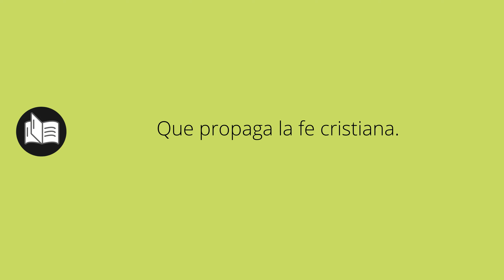Que significa APOSTÓLICO • apostólico SIGNIFICADO • apostólico DEFINICIÓN • Que es APOSTÓLICO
Que significa apostólico en español. Cual es el significado y definicion de apostólico. que es apostólico. apostólico definiicon en español. Todos los significados y definiciones del diccionario español.

Diccionario de la RAE (Kindle):
Diccionario de la RAE (Tapa dura):
Diccionario de primaria VOX:
Diccionario Esencial de la Lengua Española:
Diccionario Cambridge Español - Inglés: